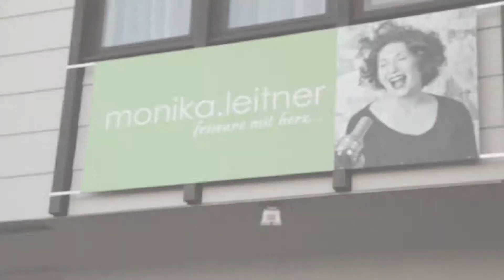Luminance at monika leitner